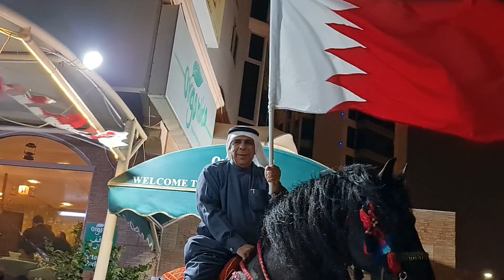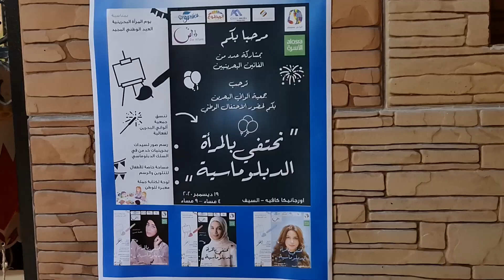30 December 2021